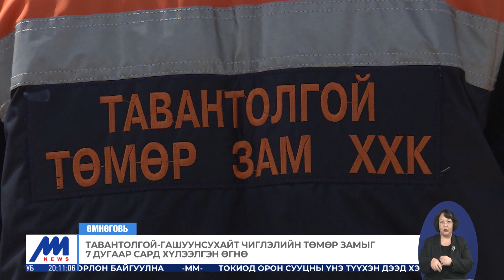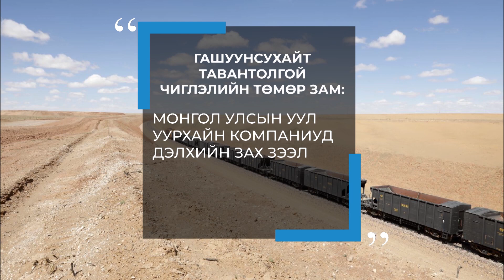Тавантолгой-Гашуунсухайт чиглэлийн төмөр замыг 7 дугаар сард хүлээлгэн өгнө | MNB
Нүүрс тээврийн шинэ төмөр замтай болоход 3 сарын хугацаа үлдээд байна. Тавантолгой-Гашуунсухайт чиглэлийн төмөр замын бүтээн байгуулалтын ажил ирэх долоодугаар сард дуусахаар байна. Төмөр зам ашиглалтад орсноор манай улсын нүүрс экспортын хэмжээ жил тутам 30 хувиар нэмэгдэх тооцоо гараад байна.